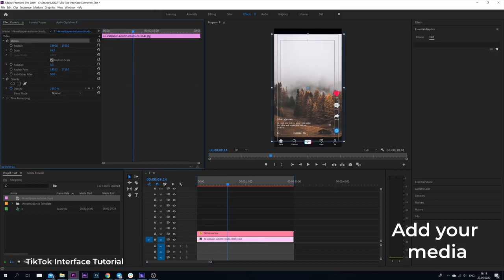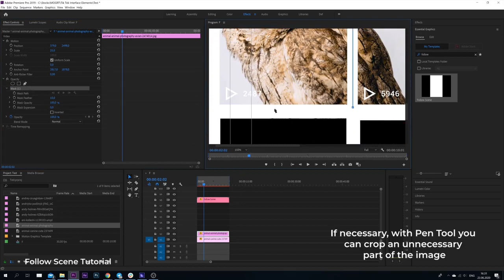Tik Tok Interface Elements Motion Graphics Templates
Tik Tok Interface Elements is an upbeat and energetically animated MOGRT template with an eye-catching design, neat text animations, and trendy transitioning effects. You can use this template to show off your portfolio and posts. Impress your audience with this quick, clean, and creatively animated MOGRT template. Available in 2160 x 3840. [After Effects version.]